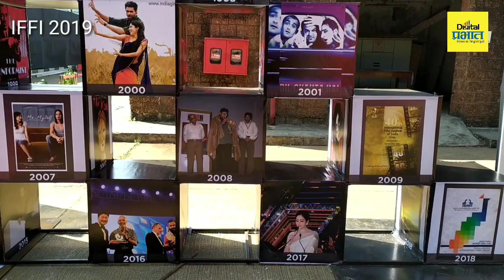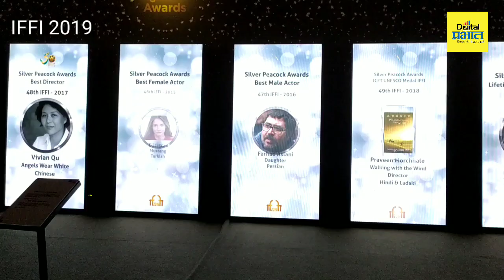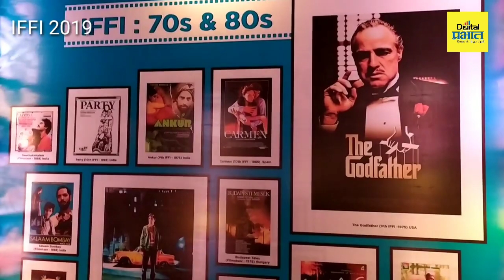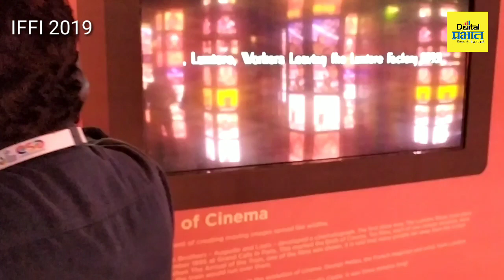सुवर्ण महोत्सवी इफ्फी चा डिजिटल प्रवास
पणजी : यंदा इफ्फी ला 50 वर्ष पूर्ण झाल्याबद्दल इंटरऍक्टिव्ह डिजिटल मल्टिमीडिया प्रदर्शन राष्ट्रीय फिल्म संग्रहालय, पुणे (NFAI) यांनी हे प्रदर्शन तयार केले आहे.

इफि चा संपूर्ण 50  वर्षांचा प्रवास दाखवणारे मल्टिमीडिया असे हे डिजिटल प्रदर्शन कला अकादमी परिसरात २८ नोव्हेबरपर्यंत प्रेक्षकांसाठी खुले आहे.